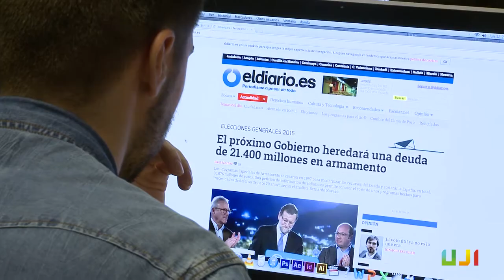Grau en Periodisme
Per què estudiar aquest grau a l’UJI?
Segona titulació. Els graduats i graduades en Periodisme poden obtindre un segon títol de grau en Publicitat i Relacions Públiques o en Comunicació Audiovisual si superen un total de 60 crèdits ECTS corresponents a les matèries específiques del títol triat i realitzant les pràctiques externes, el treball de final de grau i els 6 crèdits ECTS de reconeixement.

Instal·lacions capdavanteres. El Laboratori de Ciències de la Comunicació (LABCOM) de l’UJI disposa d’unes modernes instal·lacions dotades amb els últims equipaments tecnològics i que són una referència en la universitat espanyola en el camp de les ciències de la comunicació. El LABCOM disposa d'un plató de televisió, sis estudis de ràdio, un plató i un laboratori de fotografia, tres aules multimèdia dotades amb ordinadors iMac i nombrosos punts d’edició de vídeo no lineal.

Escola de Comunicació. L’Escola de Comunicació és un programa docent que inclou la realització, d'una banda, de tallers i seminaris adreçats a proporcionar coneixements pràctics i instrumentals i, d'una altra, de conferències de professionals de la comunicació audiovisual que traslladen a l’estudiantat les seues experiències i vivències. Tot amb l’objectiu de millorar la formació de l’estudiantat i reforçar la seua connexió amb la realitat professional de la comunicació.

Programa d’acció tutorial universitari (PATU). Aquest grau ofereix als estudiants de primer curs un programa específic amb la finalitat d’ajudar-los en l’adaptació a la Universitat Jaume I i d’integrar-los en la vida universitària.